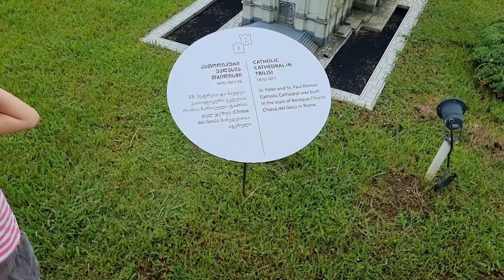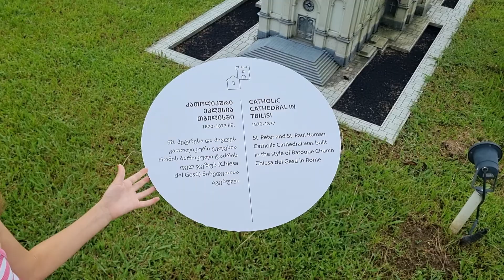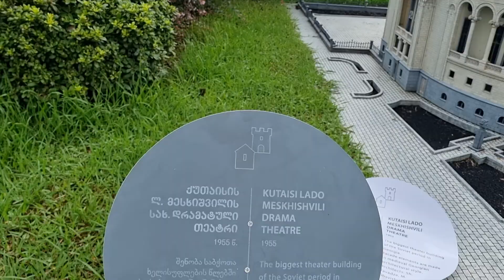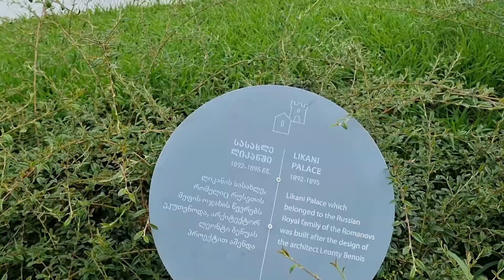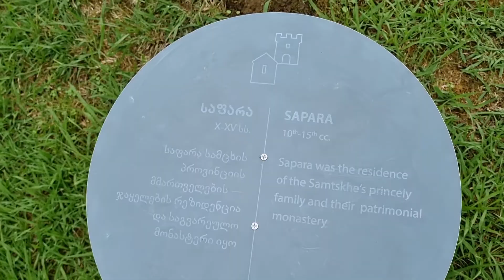Miniature Park_ Shekvetili/მინიატურების პარკი_შეკვეთილი